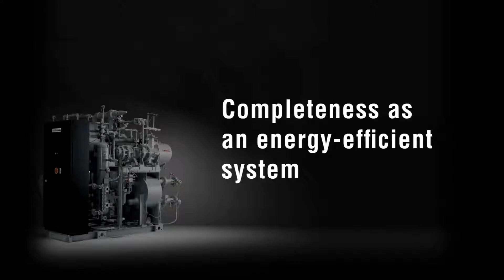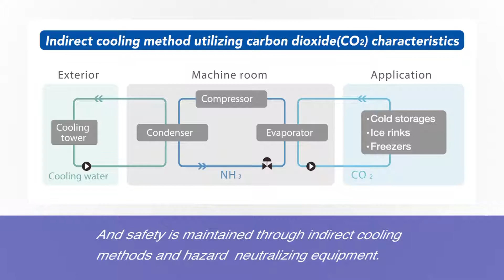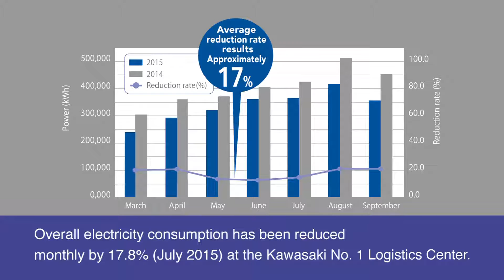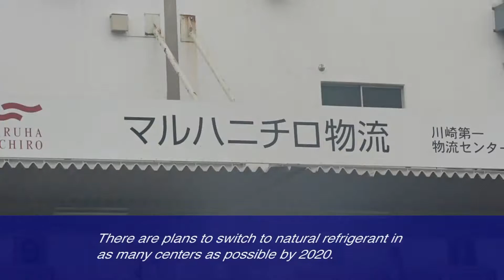MAYEKAWA / NewTon Customer's Voice _04_Distribution center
NewTon - NH3/CO2 cooling system

7500m3(9800yd3) F class -20℃ (-4℉) or lower, C class -10 to -20℃ (14 to -4℉)

Developed to counter the global warming impacts of the industrial refrigeration field, NewTon is a highly efficient non-freon refrigeration system that uses natural refrigerants.